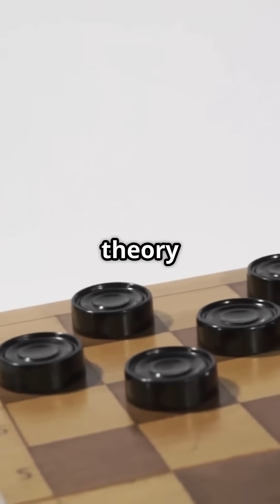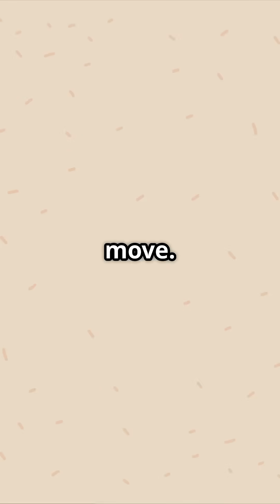Game Theory Decoded: The Math That Wins Every Play!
Step into the strategic world of game theory! In this video, we unravel the math behind decision-making, competition, and cooperation. From the Prisoner’s Dilemma to Nash Equilibrium, discover how numbers shape the choices that define winners and losers. Perfect for math lovers and strategy buffs!